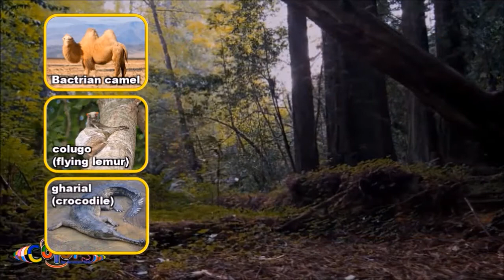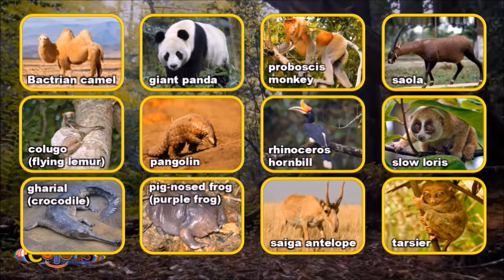Fun Learning SOME DISTINCT or ENDANGERED ANIMALS in ASIA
Thank you for the love. Kids Fun Learning Videos PLAYLISTS … 💕 Alphabet-Numbers-Shapes-Colors 💕 Animals, Insects, Other Learnings 💕 Countries, Flags, Capital Cities 💕 Nursery Rhymes Learn Sing-along 💕 Popular Songs Learn Sing-along 💕